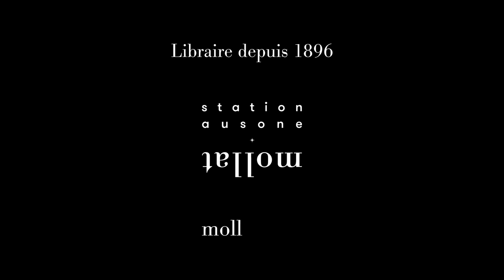300 ans des Lettres Persanes - Des Lettres persanes à L’Esprit des lois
Dans le cadre des journée de La brède 2021 et à l'occasion des 300 ans des Lettres persanes, table de ronde autour de "Des Lettres persanes à L’Esprit des lois : Montesquieu et la liberté d’expression" avec Catherine Volpilhac-Auger, professeure émérite de littérature française, ENS de Lyon,
membre honoraire de l’Institut Universitaire de France et Céline Spector, philosophe, professeure à l’UFR de Philosophie de Sorbonne Université, membre honoraire de l’Institut Universitaire de France. Rencontre animée par Christophe Lucet.